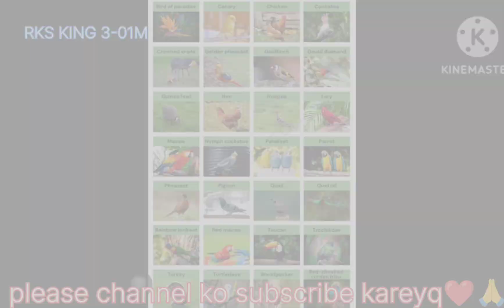motivation video WhatsApp status#religion video gana indianactor arajunction motivation # like